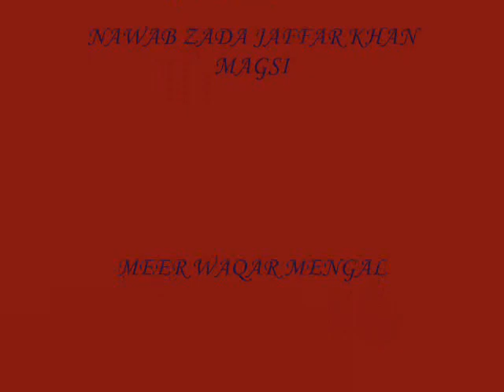nawabzada jaffar khan magsi and waqar ahmed mengal